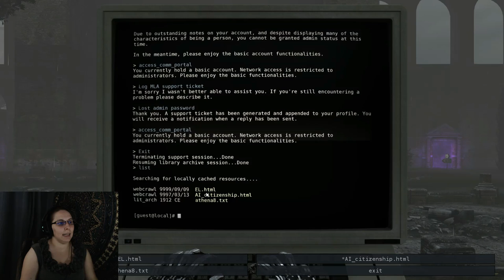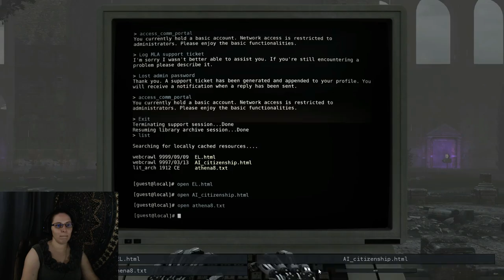Juliana is Rebooting THE TALOS PRINCIPLE - Part 6